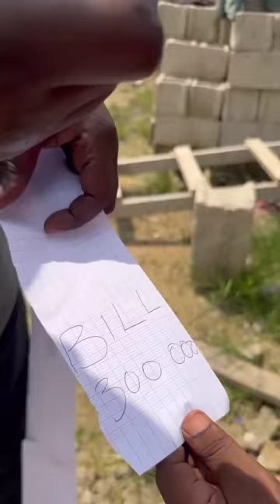Jack birthday 🎊🎊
les aventures de la Seany Tv